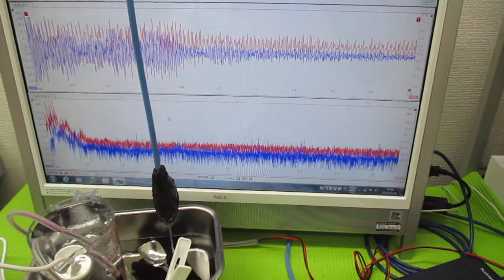メガヘルツの超音波発振制御（超音波システム研究所）